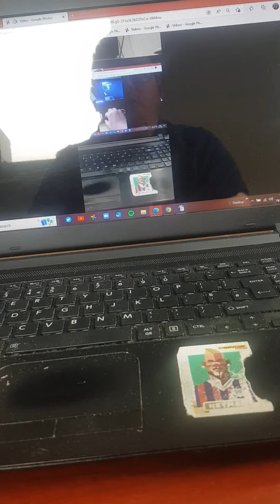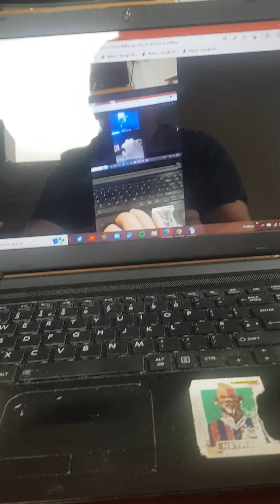19 June 2022(3)